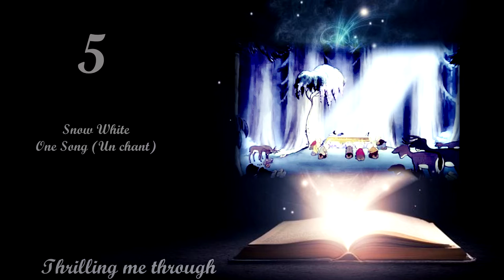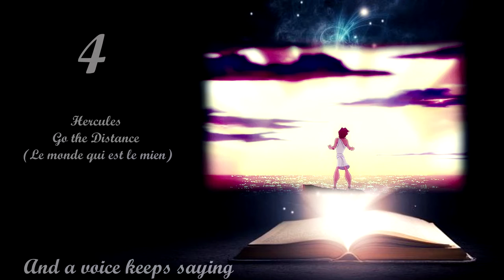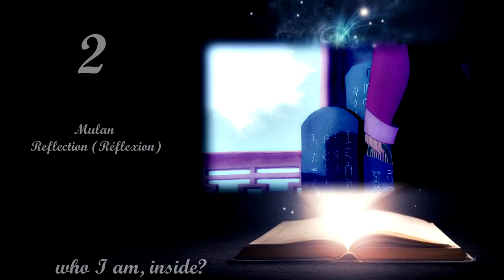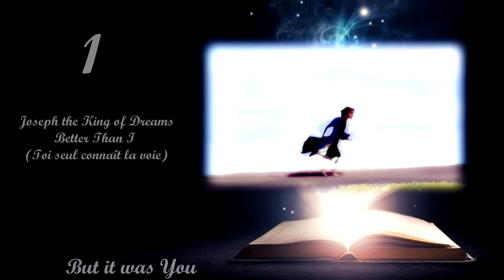[TAG] Top 5 Disney Songs In My Native Language - French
Hello, I'm proud to presents you a new TAG
I was tagged by my friend AniMagix101

All the people I wanted to tagged have already do this
If you want, you are free to do so and share your favorite songs in your native language

#5 - Probably the sweetest song from Disney.
I cheated a bit, I shared the old version. I can not get used to the news. It seems to me much more sincere. Even at 23, I still cry when I saw the end of Snow White.

#4 -  I love Hercules  soundtrack

#3 - The Hunchback of Notre-Dame is one of my favorite Disney. I love this song where Quasimodo only dreams of being with other people

#2 - If I had to compare myself to a song I will choose this one without hesitation. (Dishonor on your cow )

#1 - Ok, just my number one timeless. I can not get tired of listening to this song
What power, one feels fly to the sky like a bird
Joseph the King of Dreams is my favorite non-Disney movie (with Anastasia)